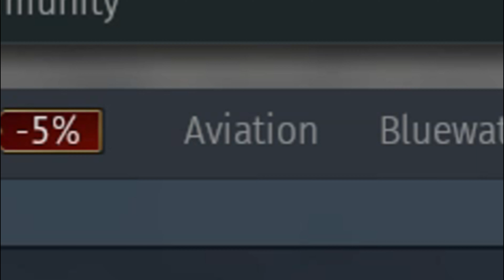Jaguar FR.1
Sub and like :D